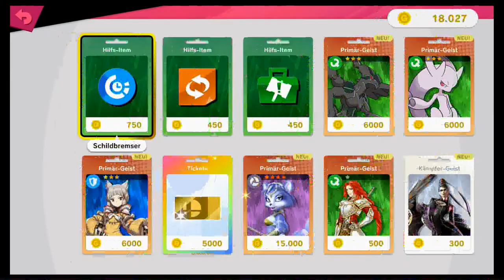Klassisch Mr. Game & Watch + Pac Man | Super Smash Bros Ultimate | Blind Deutsch Let's Play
Die Retro Runde beginnt!

Nintendo